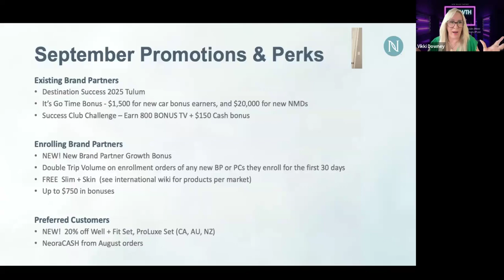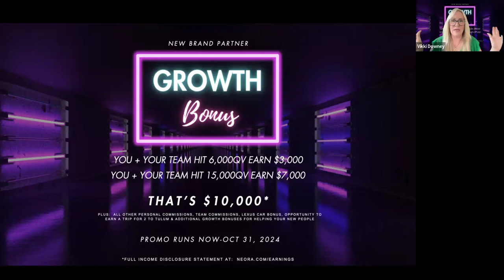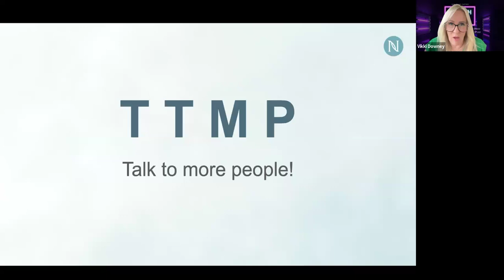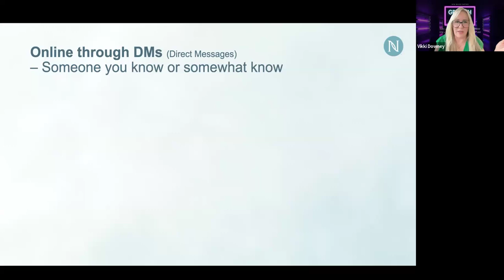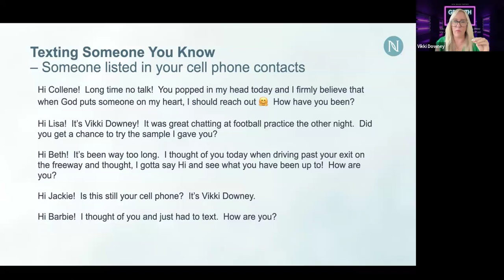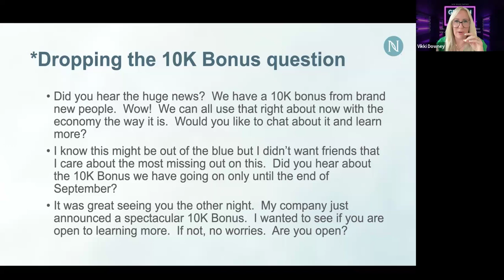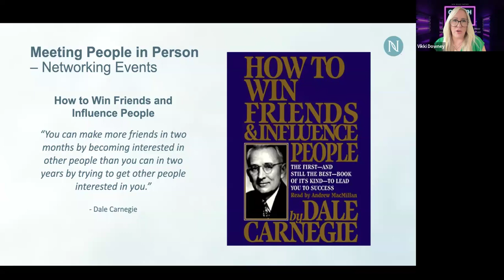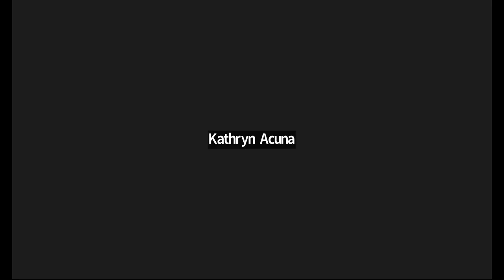10K Bonus - It's Game Time for the next 7 days!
Tune in to hear tips on how to approach people to create YOUR Dream Team in Neora!  This 10K Bonus is going to change so many lives!